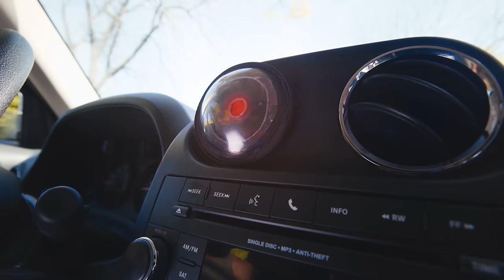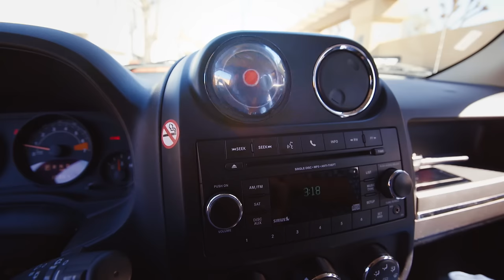EVERY DRIVER EVER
Driving can be pretty crazy - and drivers themselves, even crazier. With self driving cars, texting while driving, and ridiculous ride-sharing, this is Every Driver Ever!

Cast:
Shayne Topp
Keith Leak
Courtney Miller
Noah Grossman
Olivia Sui

Director: Ryan Todd
Assistant Director: Sean McCullough
Written by: Anthony Padilla, Ian Hecox, Ryan Finnerty, Courtney Miller
Produced by: Anthony Padilla, Ian Hecox, Ryan Todd
Creative Director: Joe Bereta
Coordinating Producer: Mayra Diaz
Director of Photography: John Jimenez
Camera: Brennan Iketani
Assistant Camera: Nick Lann
Sound: Ivan Harder
Sound PA: Kristina Morss
Grips: Pattrick Egan & Lee Eisenhower
Pre Production Designer: Odin Abbott
On Set Production Designer: Lindsey Liberman
Makeup: Paula Barkley
Makeup Assistant: Brianna Hinojosa
Wardrobe: Felicia Cowley & Feleicia Martin
Edited By: Michael Barryte
Assistant Editor: Katie Reed
Post Supervision by: Ryan Finnerty
DIT/Media Mgmt: Gabe Laguer
BTS: Phil Mohr
Color: Mike Burton
PA: Andrea Santana & Beau Miller